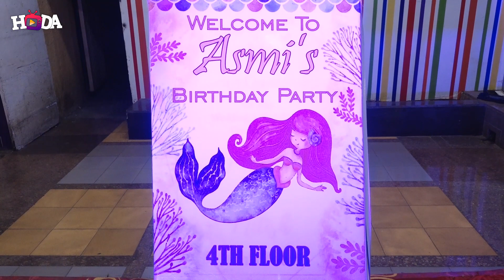Grand Birthday Celebration Of Asmi With Whole Anupamaa Starcast | Part-01